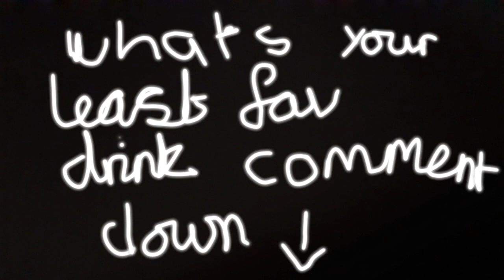My least fav drink♡☆